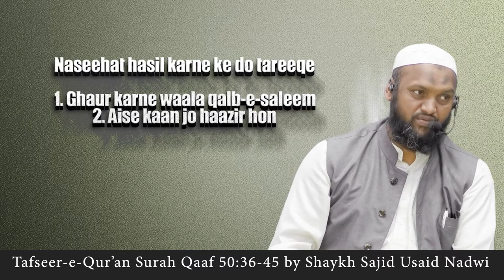Naseehat hasil karne ke do tareeqe | Dil aur hazir kaan | نصیحت لینے کے دو طریقہ Sajid Usaid Nadwi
Naseehat hasil karne ke do tareeqe
Is mein qalbe saleem walon aur haazir kaan waalon ke liye naseehat hai
Matlab nasihat lene ki do shaklein ho sakti hain ke ya to insan dil se ghaur karke sudhar jaye ya agar ghaur karne ki salahiyat na ho to kisi ilm waale ki baat sunkar sudhar jaye 03:10

Salafi speakers

Speaker.com/user/radio

Urdu speakers:

Murtada Bakhsh
syed
Ehsaan-e-Illahi Zaheer
adv
Abdul Razzaq Sajid
Murtaza Baksh
R.K. Noor
Shafiq-ur-Rehman
Jalaluddin Qasmi
Jarjis Siraji
Maqsood ul Hasan Faizi
Meraj Rabbani
Sanaullah Madani
Talib-ur-Rehman
Zafar-ul-Hasan Madani
faiz